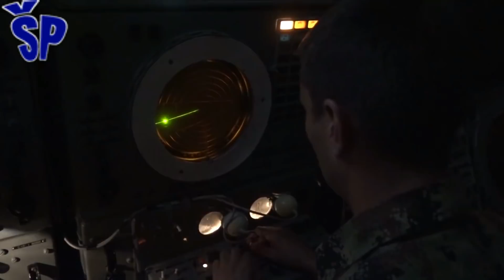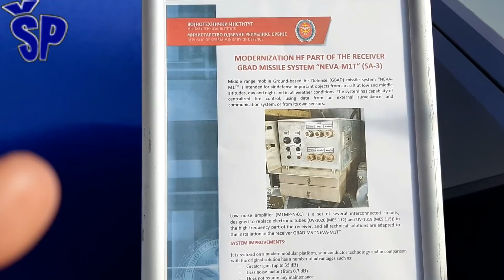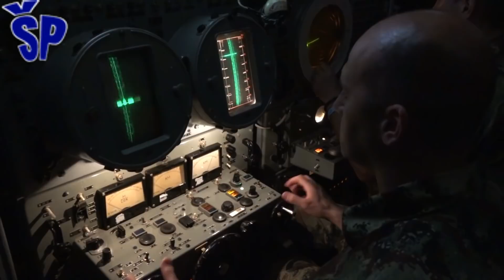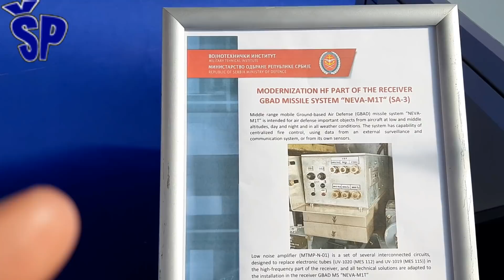Modernizacija PVO sistema Neva M1T - Modernization Pechora M1T ADS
Raketni sistem S-125M Neva-M je u naoružanje JNA uveden početkom sedamdesetih godina prošlog veka. Pripada drugoj generaciji raketnih sistema zemlja-vazduh.
Sistem vođenja raketa 5B27U/D je polu-aktivno radarsko, a zone uništenja cilja po daljini je od 2,4 km do 25 km u dolasku i do 17 km u odlasku cilja. Po visini domet Neve je od 20 m do 18 km, a PVO sistemom Neva moguće je i uništavanje ciljeva na zemlji na daljinama od 3,5 km do 17 km.
Prva značajnija modernizacija Neve je izvršena sredinom 80-ih godina prošlog veka prema sovjetskom programu modifikacije, a vršena je, nakon usvajanja tehnologije, u remontnom zavodu „Kosmos“ iz Banja Luke.
Oznaka raketnog sistema je nakon modernizacije 2000-tih promenjena u S-125M1T.
The S-125M Neva-M missile system was introduced into the JNA's armament in the early 1970s.
It belongs to the second generation of surface-to-air missile systems.
The 5B27U / D missile guidance system is semi-active radar, and the target destruction zones at a distance are from 2.4 km to 25 km in arrival and up to 17 km in departure of the target.
In terms of height, the range of the Neva is from 20 m to 18 km, and with the air defense system of the Neva, it is also possible to destroy targets on the ground at distances from 3.5 km to 17 km. The first significant modernization of the Neva was carried out in the mid-1980s according to the Soviet modification program, and it was carried out, after the adoption of the technology, in the repair plant "Kosmos" from Banja Luka. The designation of the missile system was changed to S-125M1T after the modernization in the 2000s.